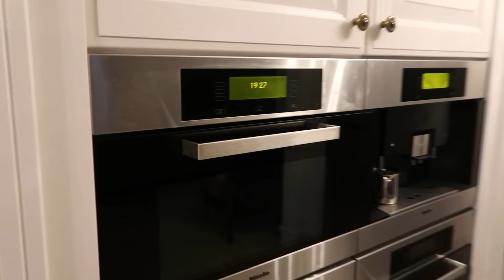DE ÉCHTE SURINAAMSE NASI, WELKOM IN ONZE KEUKEN! - DE TAUSJES KLOG #1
Welkom bij onze eerste klog QUARANTAKKIES!

Altijd al willen weten hoe je een echte Sranang nasi wil maken?

LOBI,

De Tausjes

BEREIDINGSTIJD: 2 uur

MUZIEK: D-block - Kitchen Kings